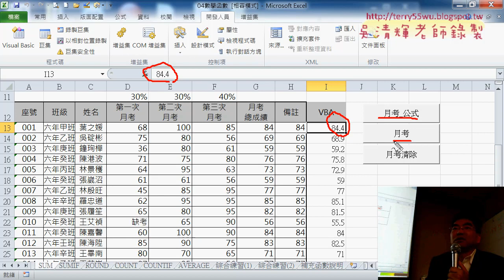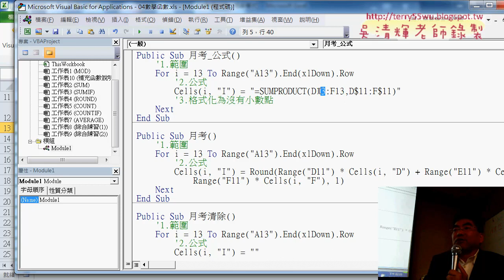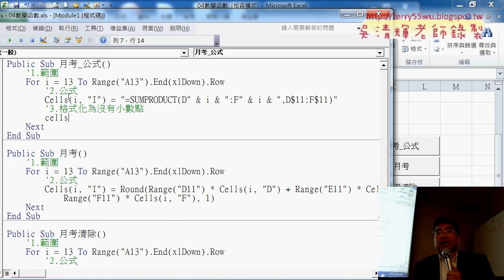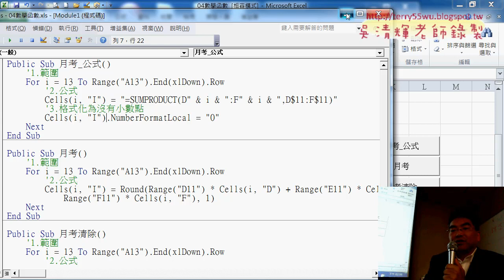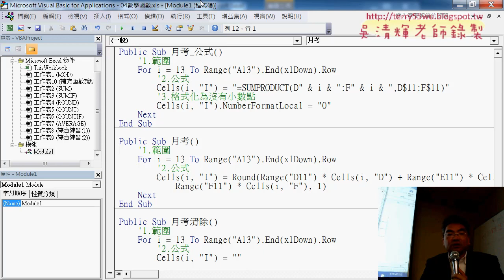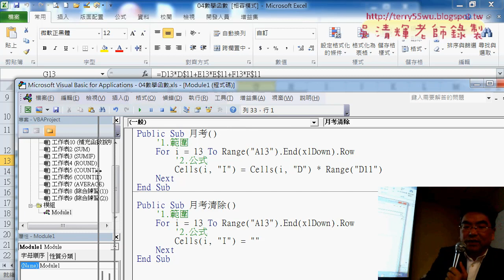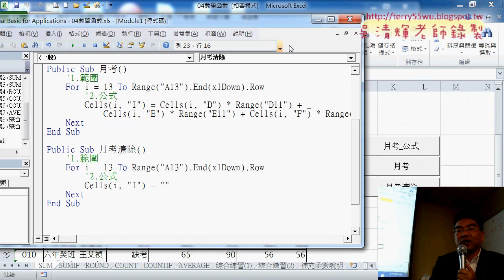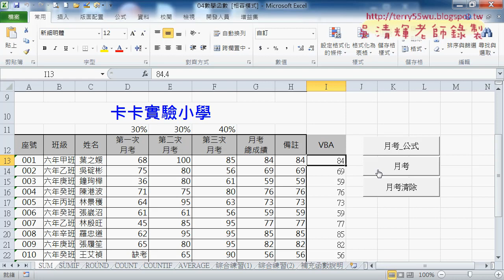02 將SUMPRODUCT改為VBA說明